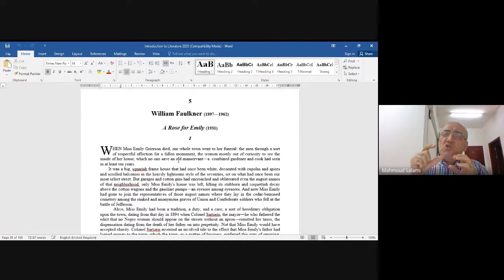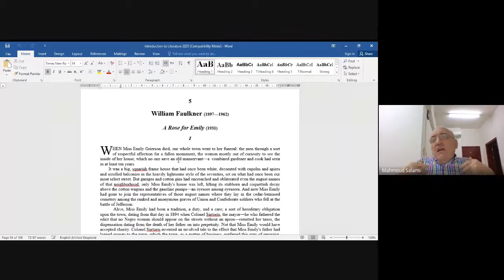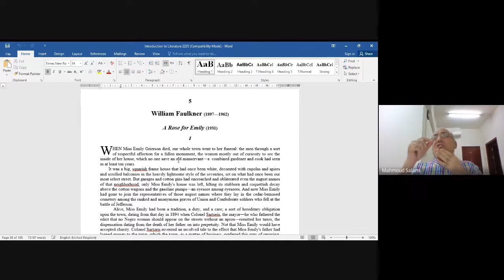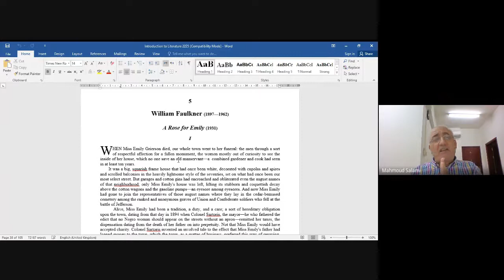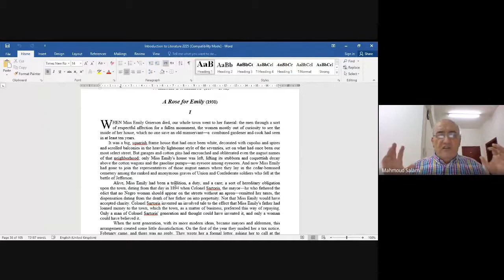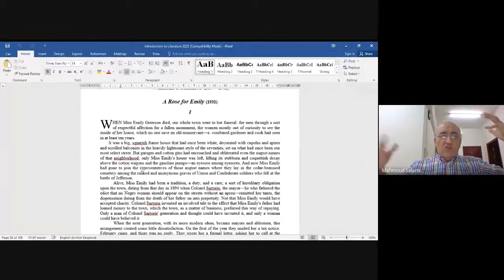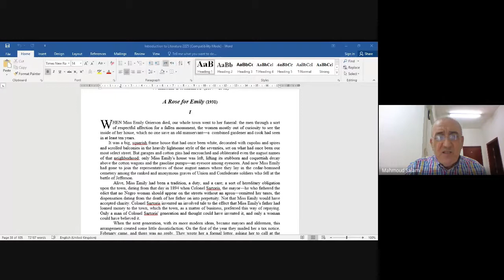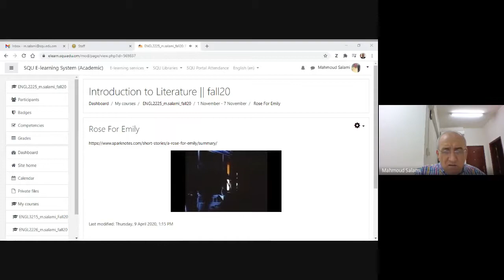Faulkner, A Rose for Emily 1